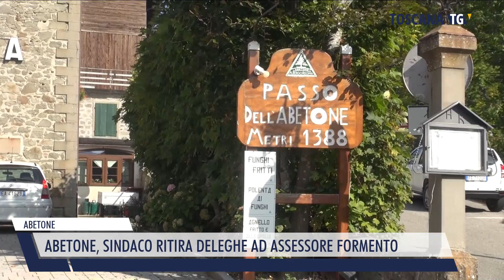2023-05-11 ABETONE - ABETONE, SINDACO RITIRA DELEGHE AD ASSESSORE FORMENTO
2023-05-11 ABETONE - ABETONE, SINDACO RITIRA DELEGHE AD ASSESSORE FORMENTO